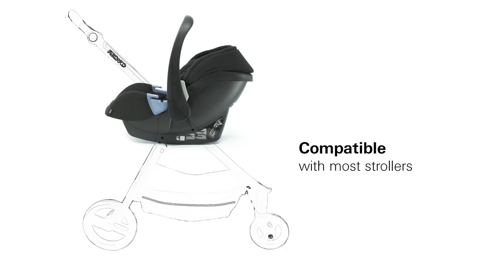Recaro Privia (apresentação) & Dente de Leite (Portugal)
Para adquirir este artigo ou obter mais informações, contactar:
Dente de Leite - Artigos para Bebé, Lda.
Rua do Campo Alegre, 1510
4150-176 Porto, Portugal